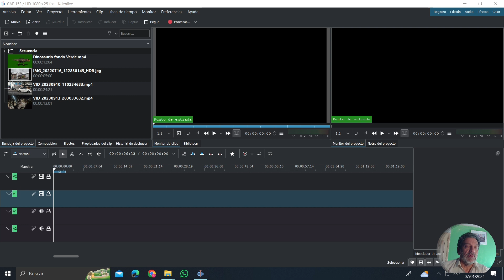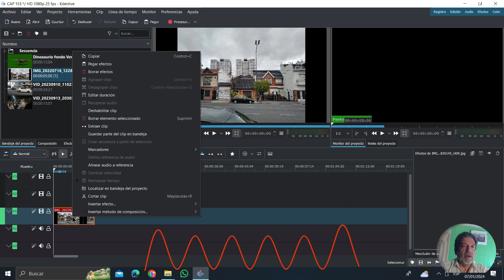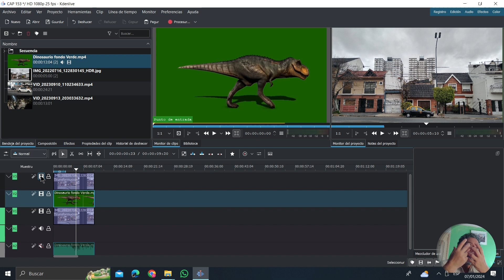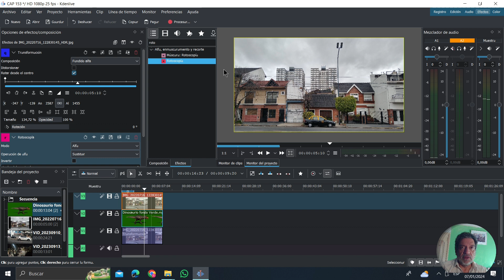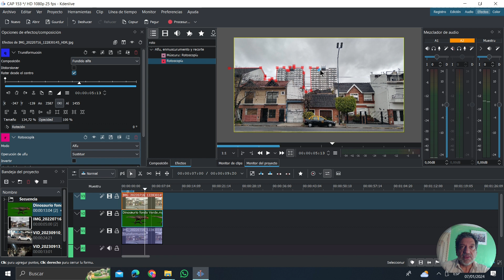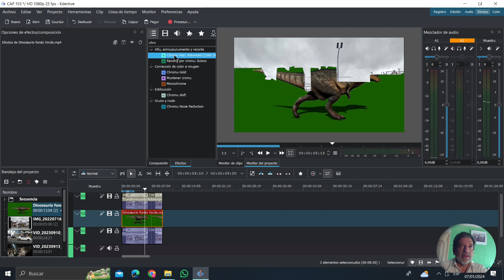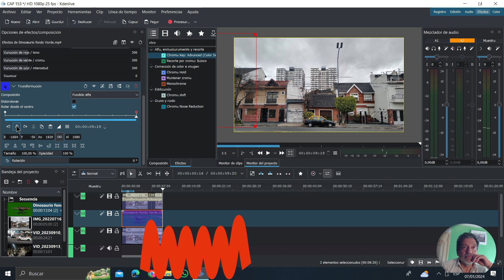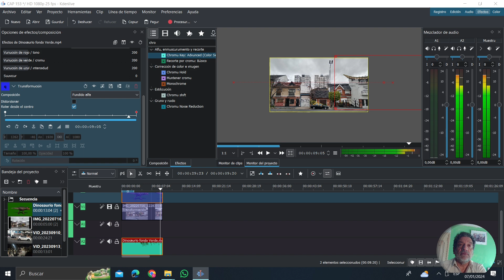Dinosaurios, barrio y rotoscopía. Kendenlive en español 2024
Una herramienta madre y padre de efectos con Kdenlive.